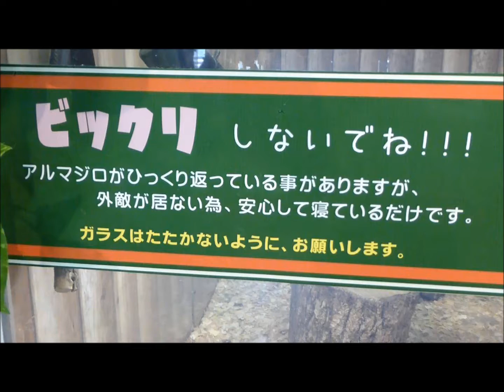那須どうぶつ王国アルマジロ_脚でリズムを取りながら眠る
走っている夢でも見ているのでしょうか。看板の通り、ひっくり返って気持ちよさそうに寝ていました。